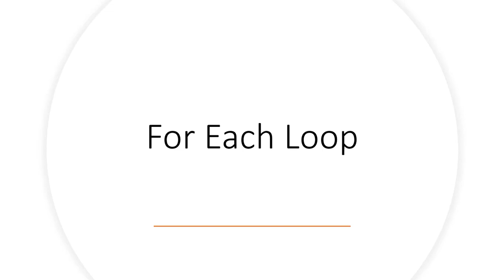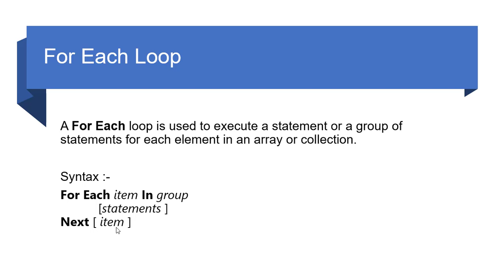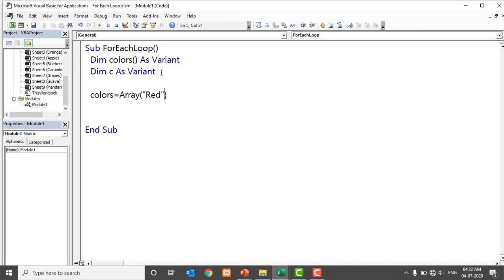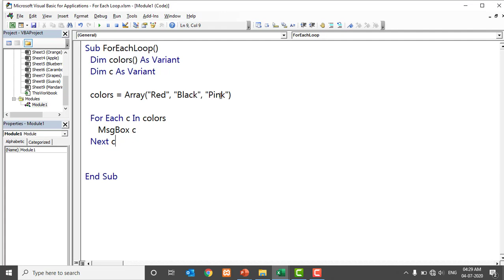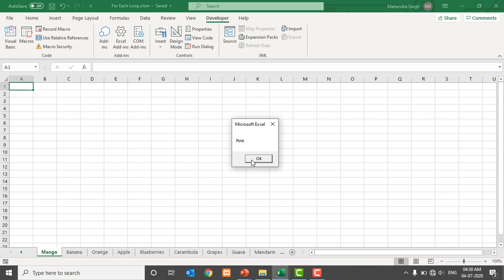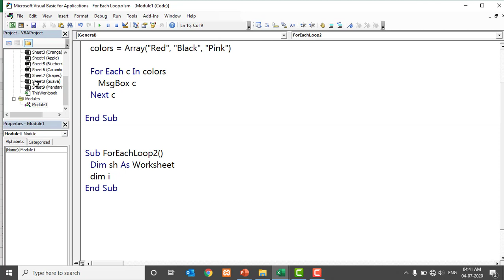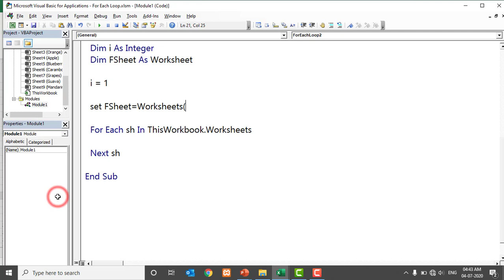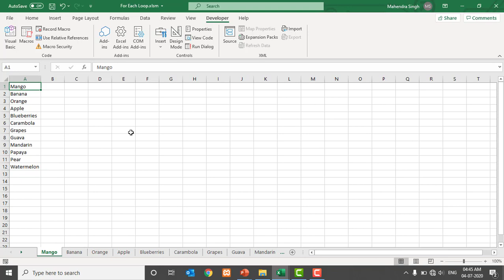VBA For Each Loop | Excel VBA Tutorial in Hindi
A For Each loop is used to execute a statement or a group of statements for each element in an array or collection. A For Each loop is similar to For Loop; however, the loop is executed for each element in an array or group. Hence, the step counter won't exist in this type of loop. It is mostly used with arrays or used in context of the File system objects.

►How to use For Each Loop in VBA
►Some examples of For Each loop

🖥️Video Summary 👉

Hope you found this video useful. This will motivate us to create more good contents. Thanks!